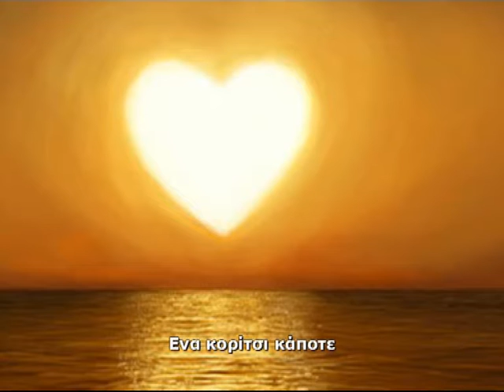Ενα κορίτσι κάποτε (Mουσική) - Once a girl (Instrumental)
Σύνθεση μουσικής & ενορχήστρωση: Γιώργος Ρήγος